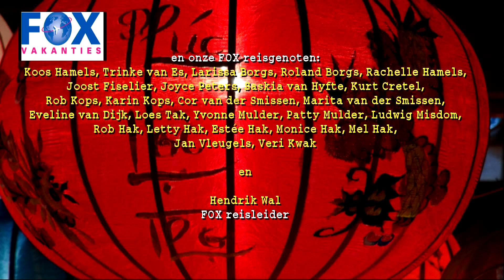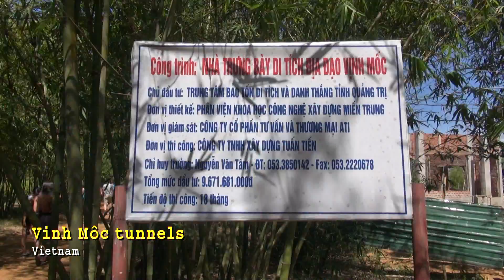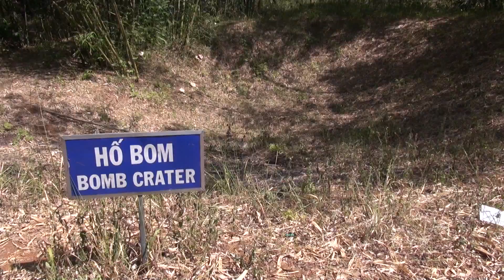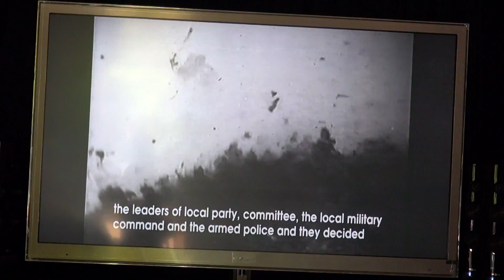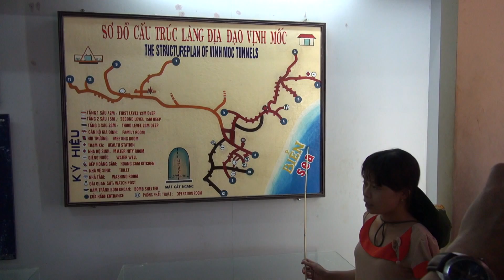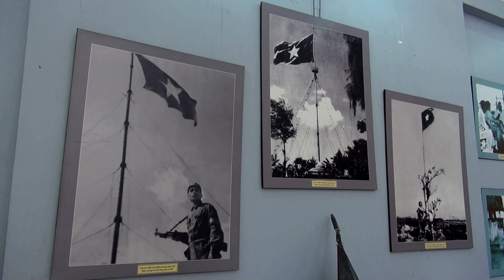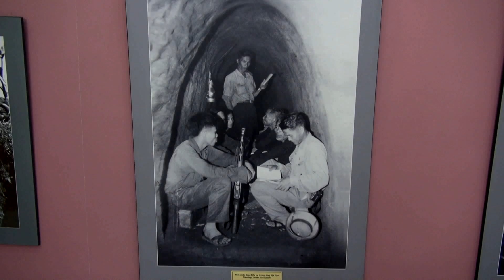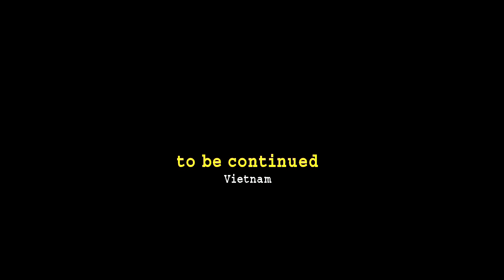2014 PRV 11 Vietnam 05 Dong Hoi Vinh Moc Hien Luong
We vervolgen onze rondreis door Vietnam met een kijkje in het Sun Spa Resort in Dong Hoi, kruipen door de Vinh Moc tunnels en passeren de oude grens over de Hien Luong brug.